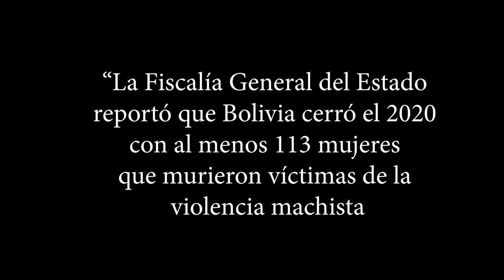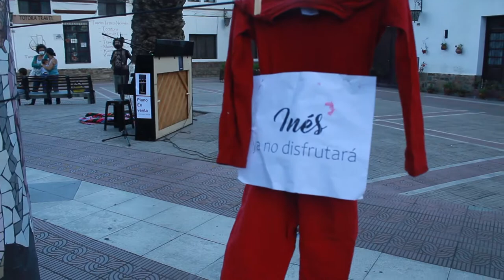Pilares Sostienen Ausencias - Interacciones en Intervenciones